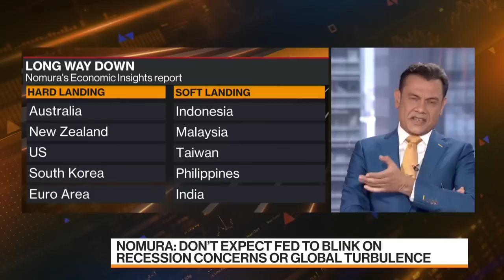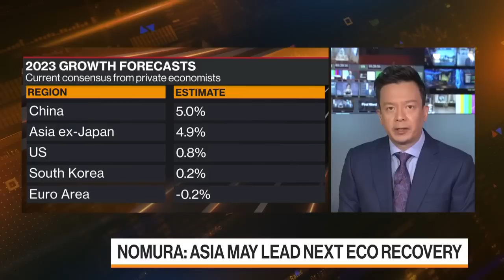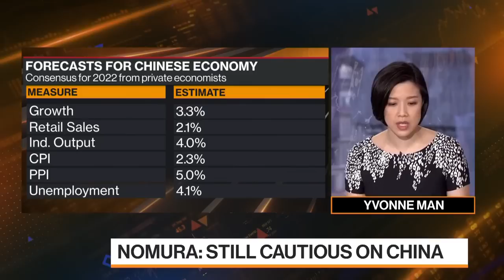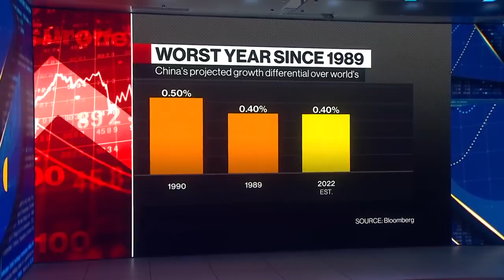Fed Will Be Talking Tough For Some Time Yet: Nomura’s Subbaraman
Rob Subbaraman, head of global markets research at Nomura, discusses Federal Reserve policy, who will see a hard landing versus a soft landing and his outlook for China’s economy. He speaks on Bloomberg Television.